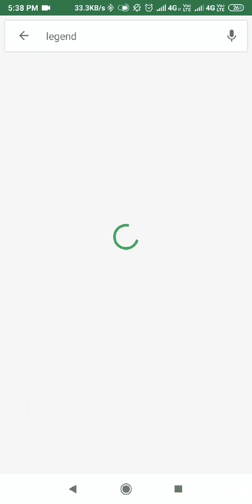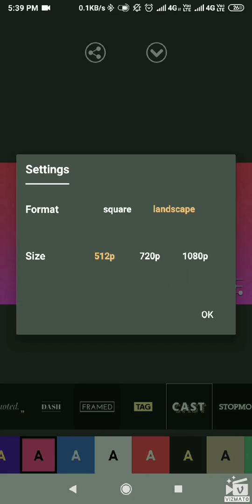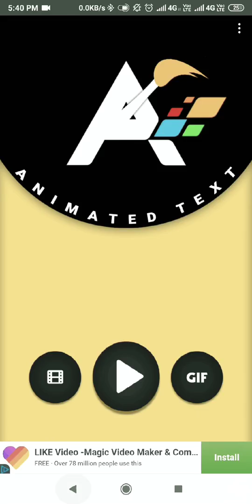Create awesome videos with vizmato! & Legend Application